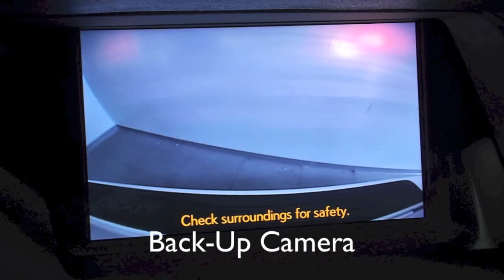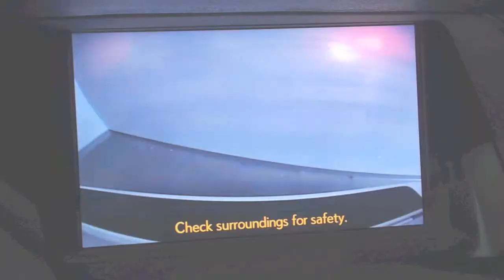2013 Lexus RX 350 Premium Package in Richmond, Virginia 14P343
AWD, 12-Speaker Premium Audio System, Backup Camera, Blind Spot Monitoring Lane Change Assist, Bluetooth Technology, HD Radio w/iTunes tagging, Heated & Ventilated Front Seats, Intuitive Parking Assist, Navigation System w/Voice Command, Rain-Sensing Wipers, Single DVD/CD Player, and USB iPod/MP3 Control. Call or email our Internet Sales Team today for more details or visit our to live chat.

9703 Midlothian Turnpike
Richmond, VA 23235